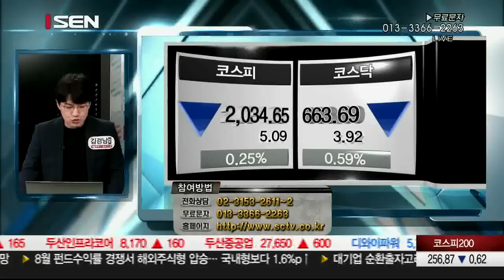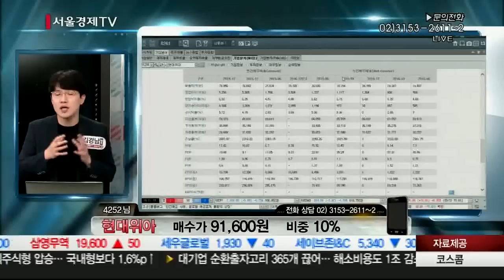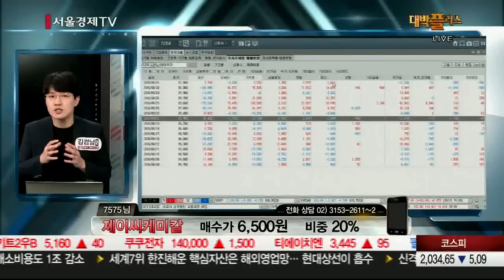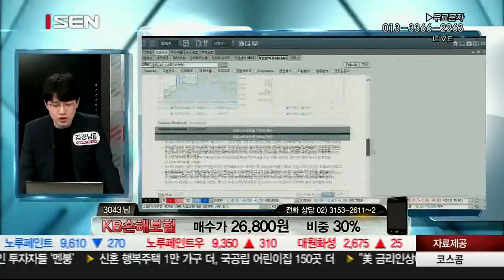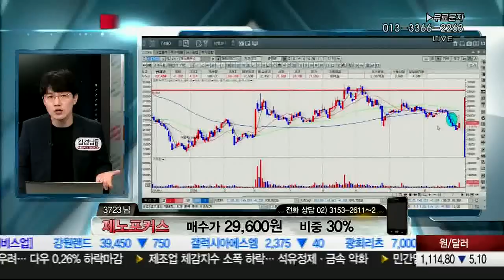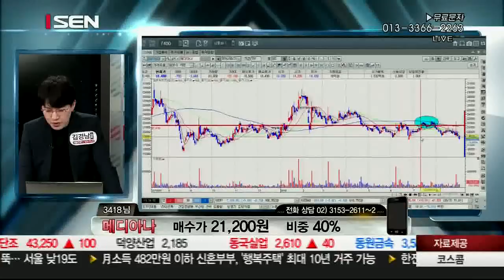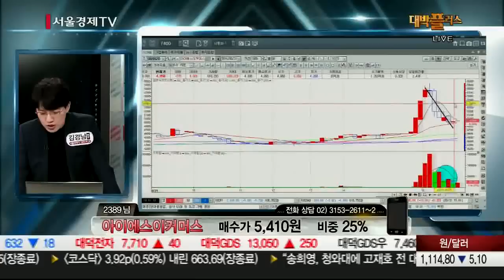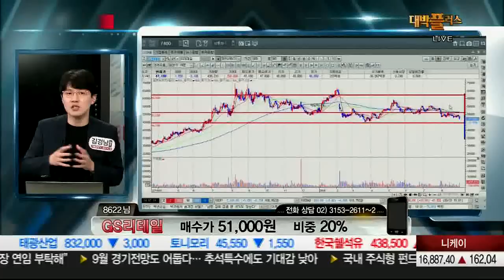20160831_대박플러스_118회_ 김경남 멘토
9국내 최고의 전문가들이 새롭게 만드는 대박플러스!
대박종목을 발굴하는 5人 기법과 종목!
매일 저녁7시! 대박플러스와 함께하세요!

월 : 차승록 멘토, 화 : 이정수 멘토, 수 : 김경남 멘토, 목 : 문현진 멘토, 금 : 김현구 멘토